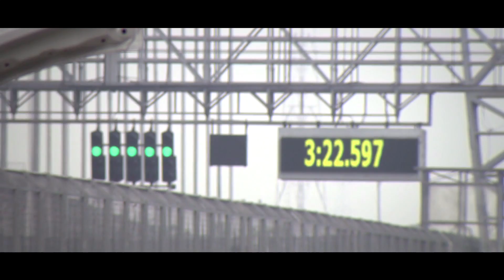Making of T1 Tata Prima Truck Racing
Trucking meets Racing!
Watch exclusive behind the scene showcase featuring Tata Motors latest initiative - T1 PrimaTruckRacing to held on March 23, 2014, at the internationally acclaimed Budh International Circuit. Built and specifically designed for truck racing, 12 Tata PRIMA trucks will be divided among six teams, with participation from experienced international drivers like Mat Summerfield, Simon Reid, Graham Powell, Steve Thomas.